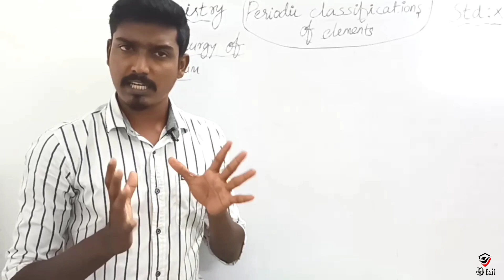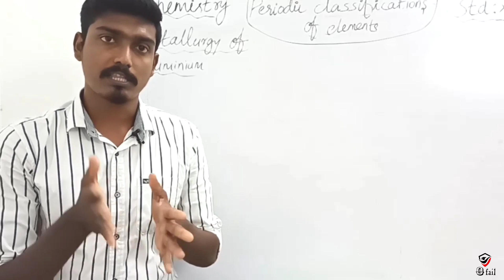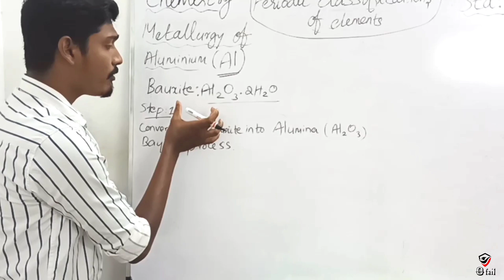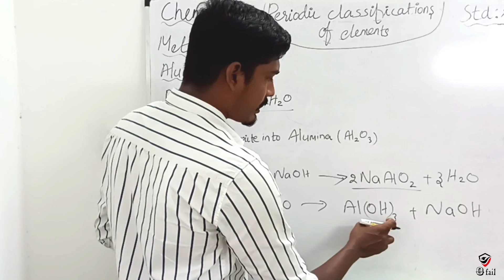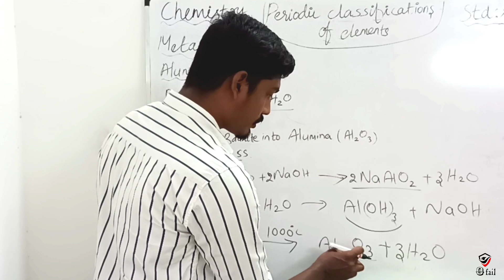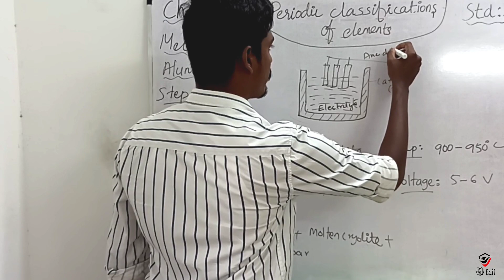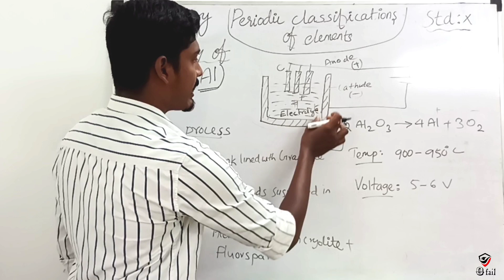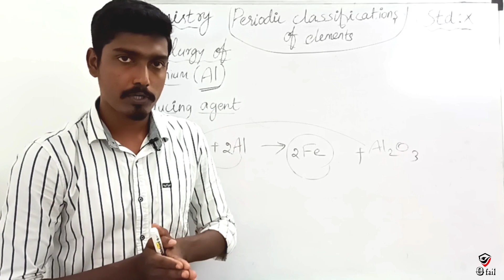#10 | class 10th | SCIENCE | UNIT -8 | EXTRACTION OF ALUMINIUM | BAYER'S PROCESS | HALL'S PROCESS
Hope you will enjoy. Have a look at it.

Click the below mentioned links for Std XII Physics classes

UNIT - 1

UNIT - 2

UNIT - 3

UNIT - 4

Follow our channel regularly and keep supporting. Don't forget to hit like 👍.

#10 | class 10th | SCIENCE | UNIT -8 | EXTRACTION OF ALUMINIUM | BAYER'S PROCESS | HALL'S PROCESS online school online classes e learning education tamil